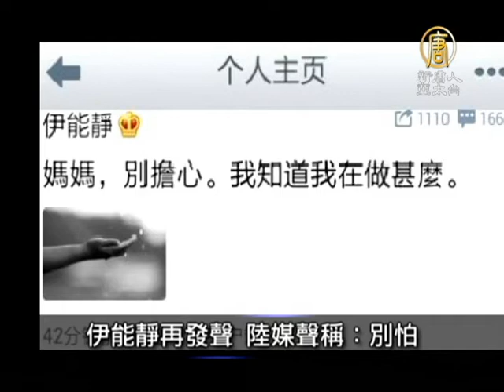【中國新聞】1月17日中國一分鐘 麥德龍萬得城 退出大陸市場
【中國新聞】麥德龍萬得城 退出大陸市場(NTDAPTV)日前首相鳩山「為南京屠殺道歉」【新唐人亞太台2013年1月17日訊】

中新社報導，鳩山由紀夫星期四（1月17日）到南京大屠殺紀念館參觀後表示，身為日本人，應該對南京大屠殺事件負責任，表示衷心道歉。

麥德龍萬得城 退出大陸市場

美國消費電子產品零售商百思買公司（Best Buy Co.）在退出大陸快兩年後，「華爾街日報」（WSJ），歐洲零售業者麥德龍集團（Metro AG）表示，在大陸消費電子產品市場試水溫兩年後將退出中國市場。

河南富士康交通車車禍 7死

台灣鴻海集團證實，河南鄭州富士康今天上午發生2輛交通車相撞意外，目前已造成7死20傷。

伊能靜再發聲 陸媒聲稱：別怕

大陸國務院台灣事務辦公室發言人楊毅回應記者有關台灣藝人伊能靜因南周事件被大陸有關單位請去「喝茶」一事。伊能靜昨晚再度於微博發聲，要媽媽「別擔心，我知道我在做什麼。」；大陸「財經網」微博轉載並聲援，要伊能靜「別怕」。